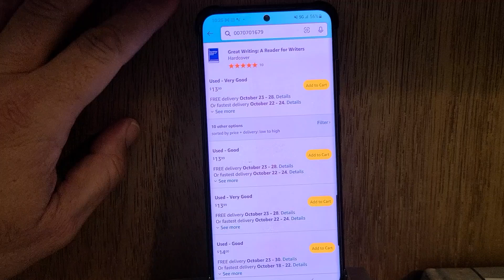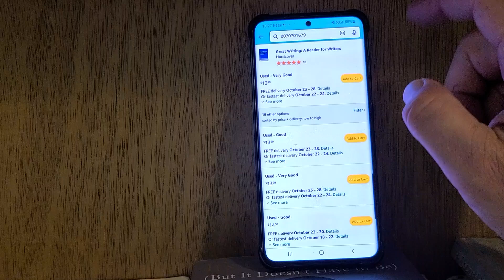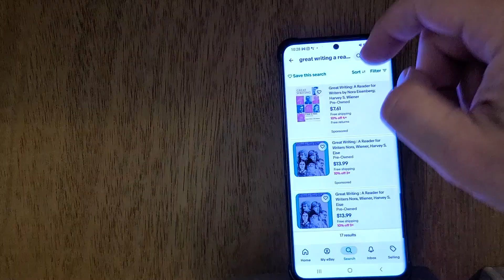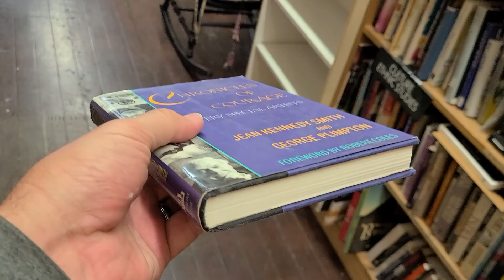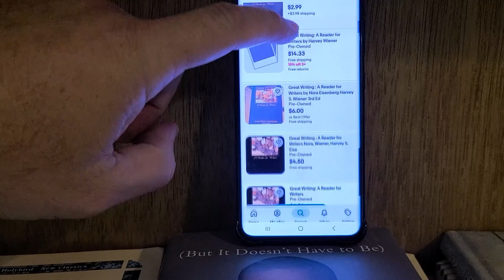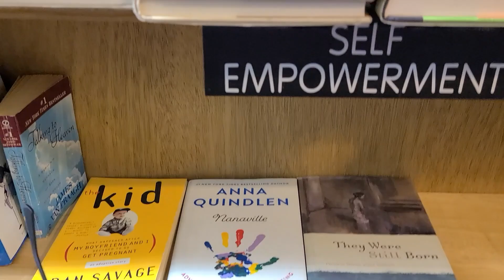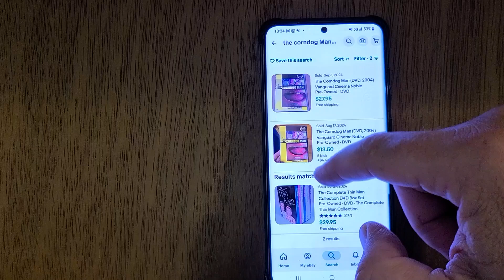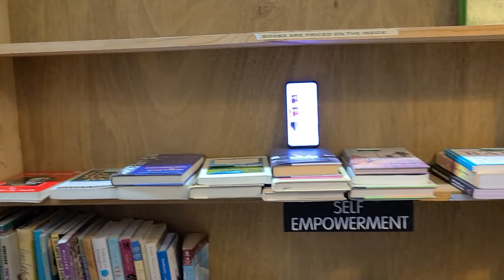How Will AI Impact Your eBay Reselling Business?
Do you think Artificial Intelligence, AI, will have a negative impact on your eBay reselling business? AI is supposed to disrupt many different industries, but will it have a positive or negative effect on our eBay businesses? AI is unlikely to negatively effect sellers of rare items, especially items that need many photos and/or certain keywords in their titles. AI is likely going to make listing faster for those sellers who don't care about quality photos, or making sure the item specifics and keywords are correct. We all may see eBay flooded with even more poorly listed items, but if you stick to mostly selling in demand quality items then this should not effect you.